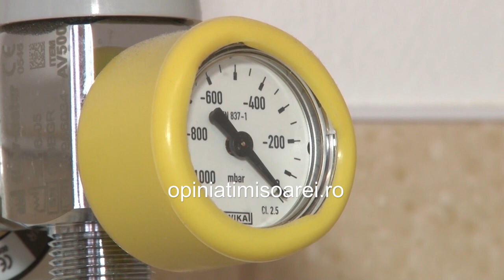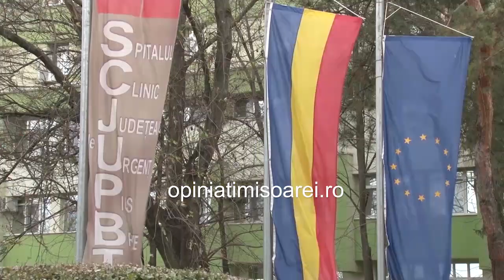Operatie in premiera la Spitalul Judetean Timisoara. Interventie exceptionala pe maduva spinarii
Operatie in premiera la Spitalul Judetean Timisoara. Durerile de cosmar ale unei paciente, care n-o lasau sa doarma de ani de zile, au disparut printr-o interventie exceptionala pe maduva spinarii. Video